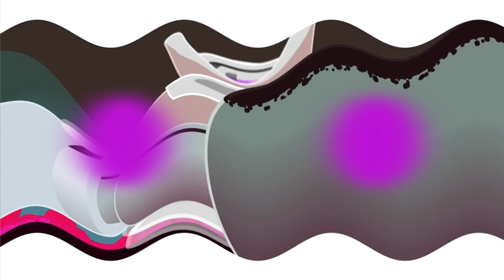Embarrassed BFDI Shorts Paper Towel